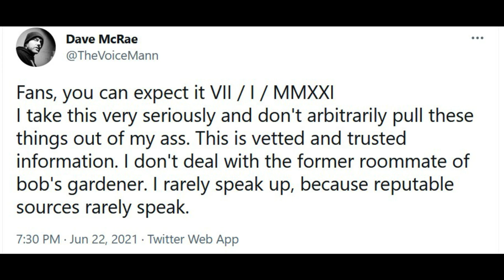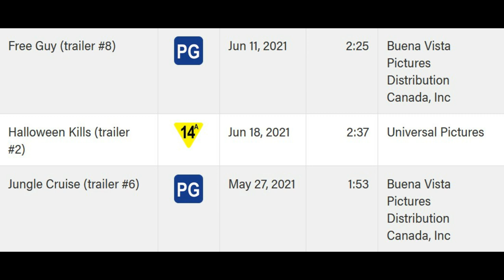Halloween Kills | Expected NEW Trailer Date Revealed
Dave McRae has revealed that his trusted source, who has been right with their other claims recently revealed that Halloween Kills will get a new trailer on July 1st. Now there is a film trailer site from Alberta that has also revealed the runtime of this expected trailer. Michael Myer's return to haddonfield will be here very soon, and next week could be exciting for fans waiting to see Michael Myers encounter enemies from the past and present.